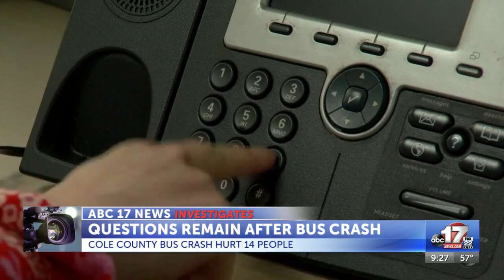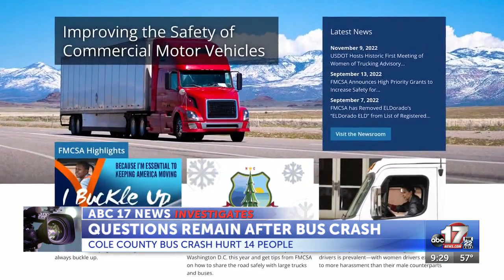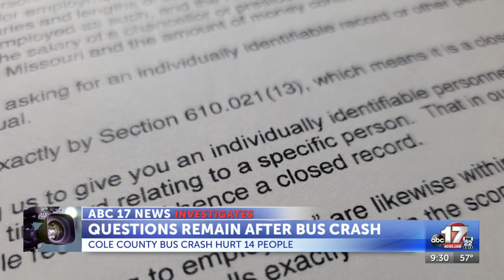Questions remain about driver and regulations after 14 injured in bus crash